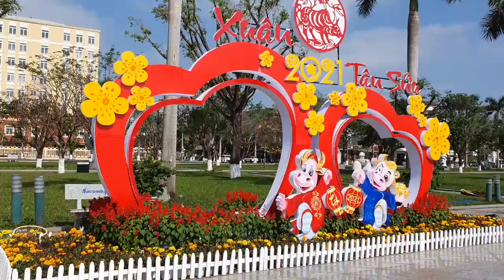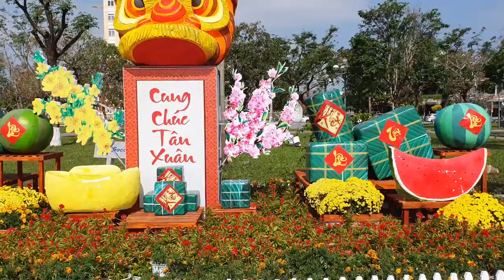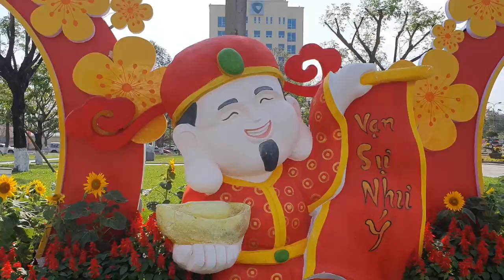Quảng Trường Hoa Tươi Đẹp Nhất , Nhạc Thiếu Nhi Vui Nhộn | The Most Beautiful Flower Path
Hiện tại C BK Vlogs có bán 1 loại Mật Ong duy nhất đó là Mật Ong Rừng già Trường Sơn tự nhiên ở Quảng Nam:
- Mật Ong rừng già đa hoa hàm lượng dinh dưỡng cực kỳ cao.
- Cam Kết đảm bảo nguyên chất 100%,  Hoàn toàn tự nhiên, vô cùng quý hiếm.
Chào mừng các bạn cùng C BK Vlogs trải nghiệm chuỗi Video Ẩm thực đặc sắc Miền Trung, Các bạn hãy ủng hộ mình bằng cách: xem video trên 2 phút + nhấn nút Đăng Ký + Like kênh của mình nhé. Cảm ơn các bạn rất nhiều.
▶ Hợp tác quảng cáo qua SĐT (Zalo): 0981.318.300
 Bản quyền thuộc về C BK Vlogs, Không reup dưới mọi hình thức.